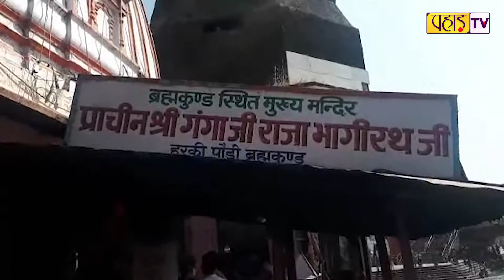हरिद्वार में राजा मानसिंह की छतरी को मिलेगा पुराना स्वरूप, कोर्ट ने दिये आदेश Uttarakhand | Pahad TV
हरिद्वार में राजा मानसिंह की छतरी को मिलेगा पुराना स्वरूप, कोर्ट ने दिये आदेश